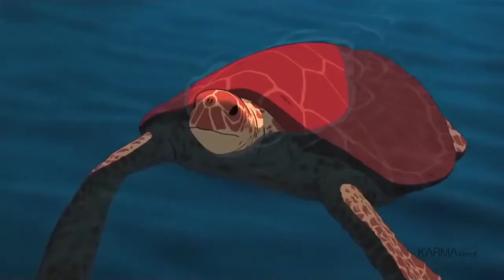Trailer La Tortuga Roja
17 y 18/08/18 19.50hs  - LA TORTUGA ROJA (sin estreno en ARG)
2 Unicas Funciones - Ciclo LAS (casi) NO ESTRENADAS
Sinopsis: Atrapado en una isla desierta, rodeado de todo tipo de animales, un náufrago tiene que adaptarse a la vida en la naturaleza más pura y salvaje. Durante sus inútiles intentos por escapar, conoce a una misteriosa tortuga roja y, desde ese momento, su vida cambia para siempre.